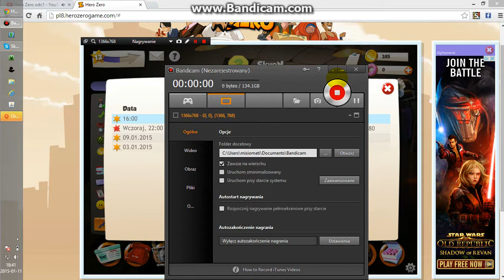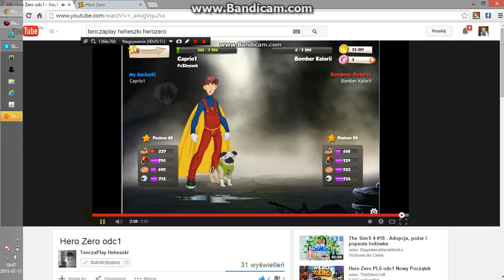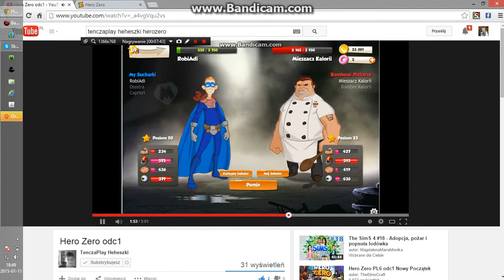HeroZero odc.3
1 lajk będzie kolejny odcinek